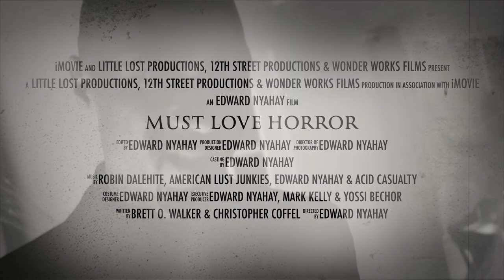MUST LOVE HORROR (MOVIE TRAILER) - EDWARD NYAHAY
Edward Nyahay's MUST LOVE HORROR will keep you terrorized in fear as demons start to manifest in Edgar's house on All Hallow's Eve!

Starring: Noah Smith, Diego Rodriguez, Shannon Lorance, Max Masin and Daniel Morgan.

Directed and Edited by Edward Nyahay.

Produced by Edward Nyahay, Mark Kelly and Yossi Bechor.

Written by Chris Coffel, Brett O. Walker.

Produced by Little Lost Productions, 12th Street Productions and Wonder Works Films.